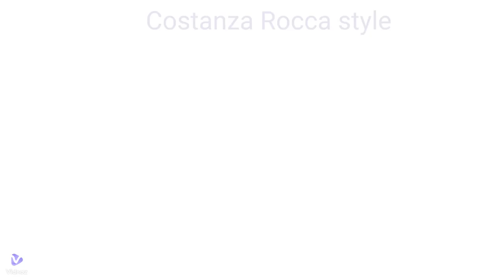Costanza Rocca style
bellezza, costanza, donna, estetica, fashion, parrucchiera,